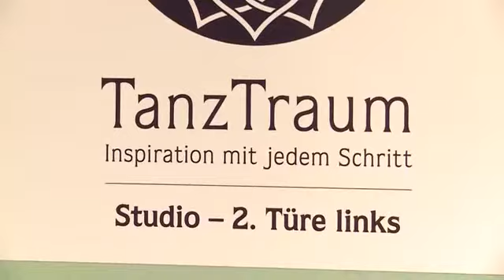Eröffnung Tanzstudio Tanztraum Graz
Der TV-Sender "Kanal3 Graz" war zu Gast bei unserer Eröffnungsfeier und hat diesen tollen Beitrag über unser neues Studio gebracht.